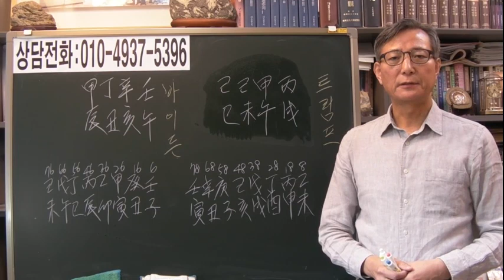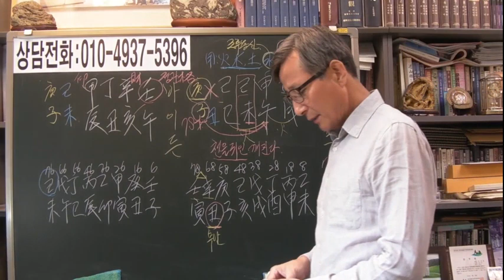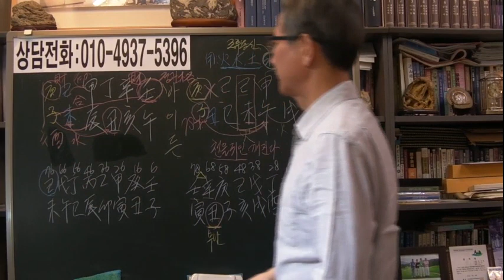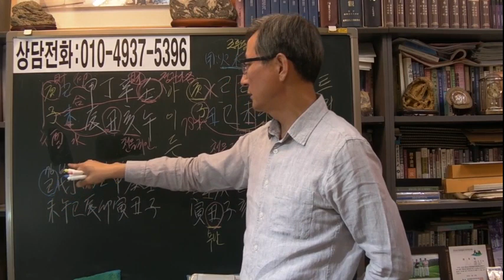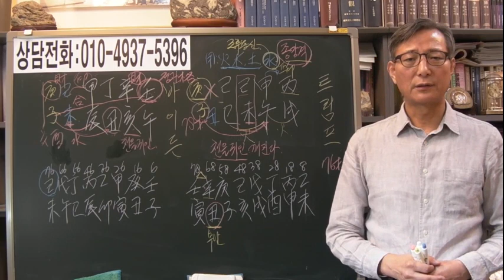차기 미국 대통령은 누가 될 것인가 [안국준 사주 통변 156]